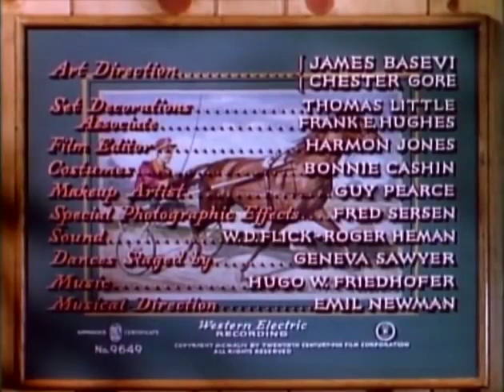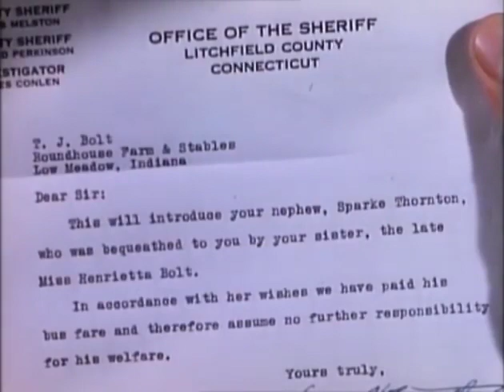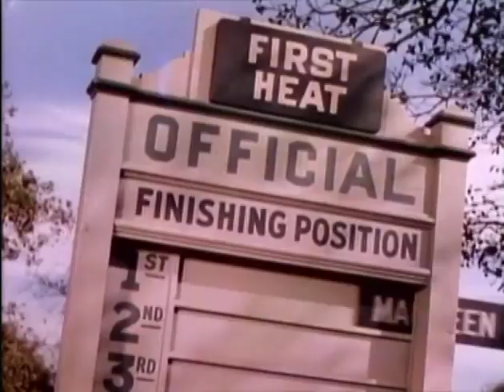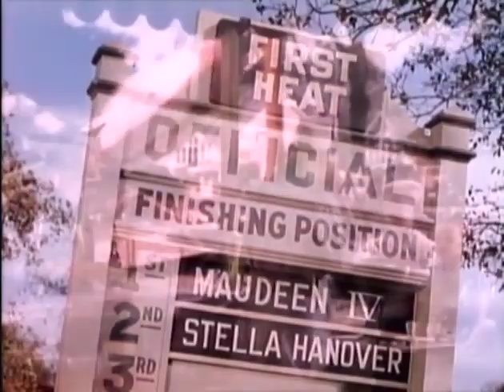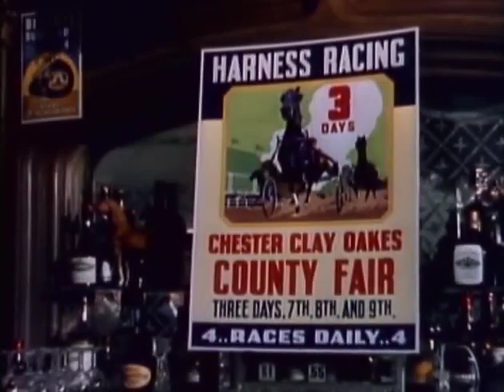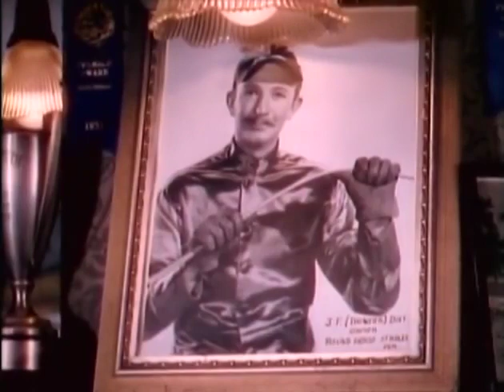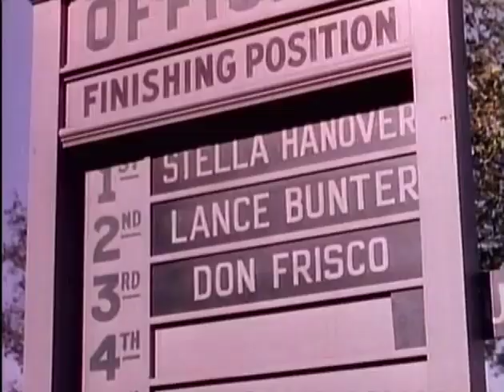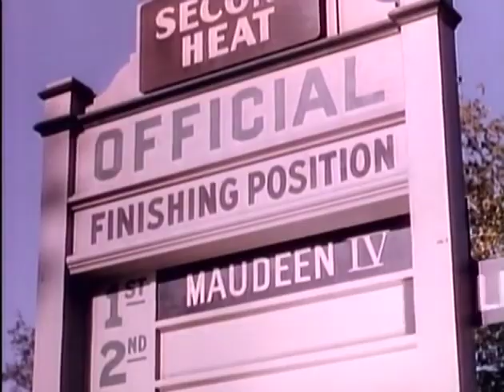Home in Indiana Walter Brennan, June Haver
A young Man,Sparky is  sent to reform from his bad ways to live with aunt and uncle.